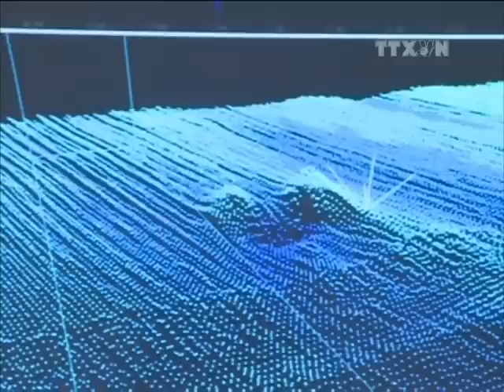Đã vớt được hộp đen máy bay AirAsia rơi ở biển Java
Các quan chức Indonesia ngày 12/1 cho biết đã vớt được chiếc hộp đen ghi lại dữ liệu chuyến bay QZ8501 của hãng hàng không AirAsia bị rơi ngoài biển Java.

"Tôi đã nhận được thông tin từ Trưởng ban An toàn Giao thông Quốc gia nói rằng lúc 7 giờ 11 (giờ địa phương), đội tìm kiếm đã trục vớt thành công thiết bị ghi dữ liệu chuyến bay," người đứng đầu cơ quan cứu hộ Indonesia cho biết.